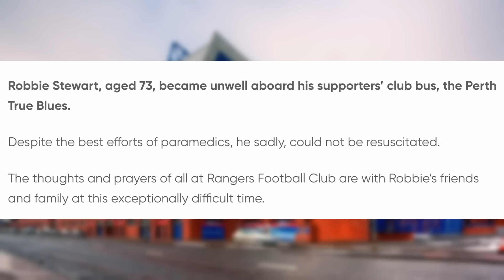Rangers Handed HUGE Boost Ahead of Celtic Clash! + Rangers Track Man City Starlet!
In this video, we discuss why rangers have been handed a huge boost ahead of the old firm derby and also discuss some transfer news as Rangers are tracking a Man City starlet!